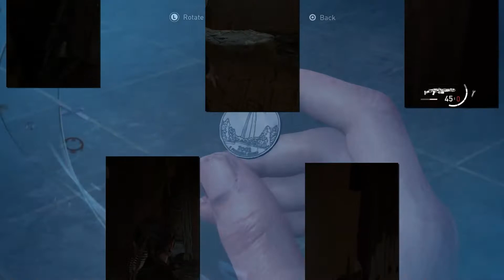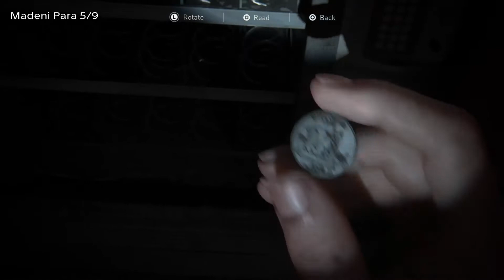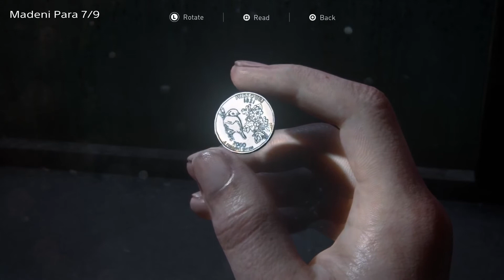The Last of Us Part 2 | Madeni Para Rehberi | Seattle Gün 2 / BÖLÜM 02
KOLEKSİYONCU serisi The Last of Us Part 2 Madeni Para Rehberi Seattle Gün 2 adlı bölümdür.

The Last of Us Part 2 madeni para rehberimizin ikinci bölümünde Abby ile Seattle'ın 2. gününde 9 adet madeni parayı nereden bulacağımızı görüyoruz.